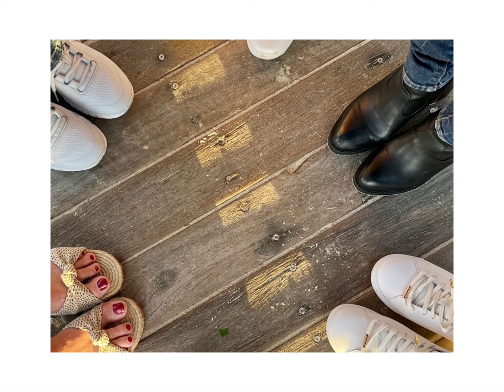Making new friends in my 50's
Enjoyable weekend at Noosa recently with new friends met through Instagram.

Great accommodation, food, shopping and getting to know each other better.